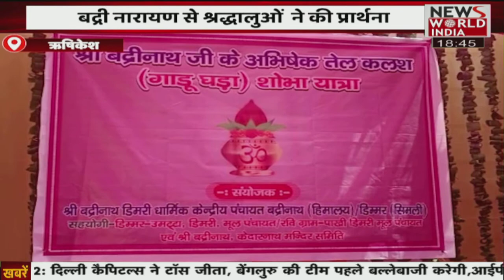देश विदेश की सभी बड़ी खबरें LIVE | Latest News | Hindi News | Breaking News । News World India